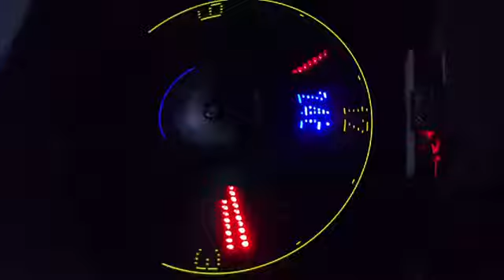한경대학교 전자공학과 명진,동호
초음파 센서 확인